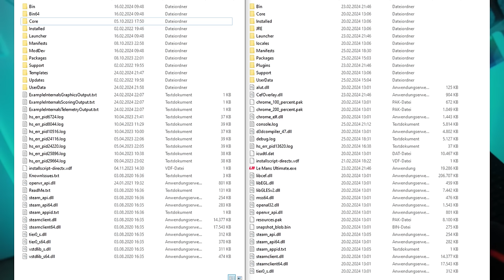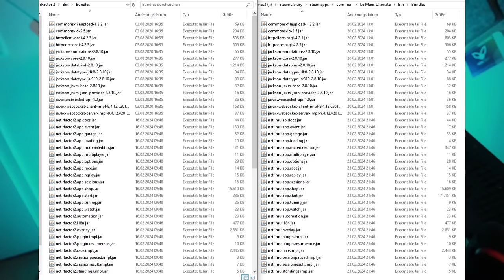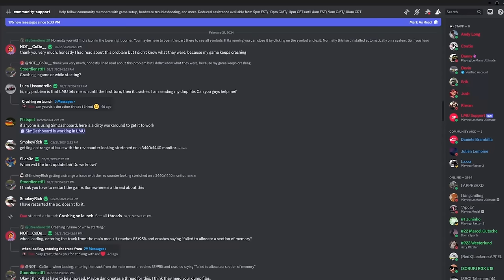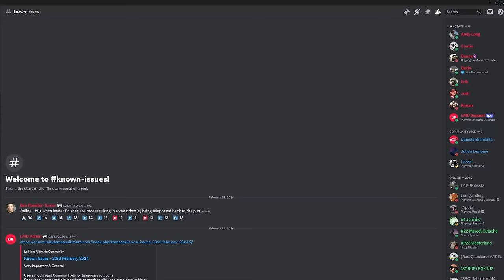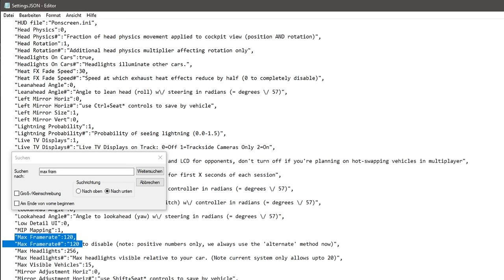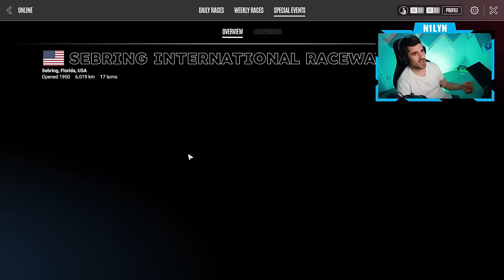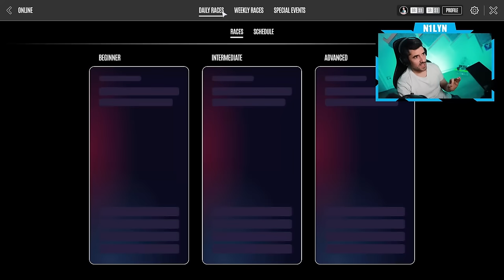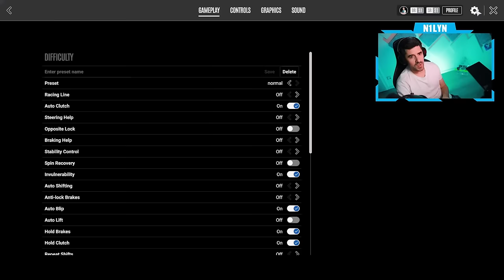WARNING: Review Contains Opinion. The Two Faces of Le Mans Ultimate.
A Review of the current state of Le Mans Ultimate, the latest sim by Studio 397. There are positive signs, but also less favorable old rf2 heritage shines through so far.

Timestamps
00:00:00 Intro
00:01:19 Early Access & rf2 heritage
00:05:39 Discord Support
00:06:45 My particular Bugs & fixes
00:09:11 The Menu & Settings, Limitations
00:24:48 The Content
00:29:15 Onto the Track - errr the Garage
00:41:00 ACTUAL DRIVING
01:02:47 Online Racing
01:13:45 CONCLUSION